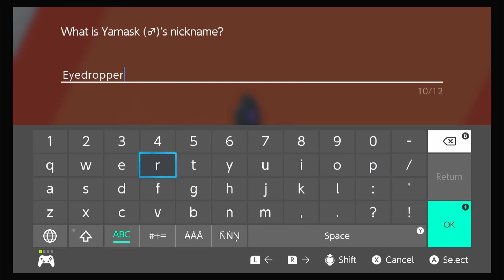Pokemon Shield Pt. 21: To the Beat of Our Drum - WildLife GamePlays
Woah! New episode out already?! Also the title gives away who evolves in this one, WA-HOO!